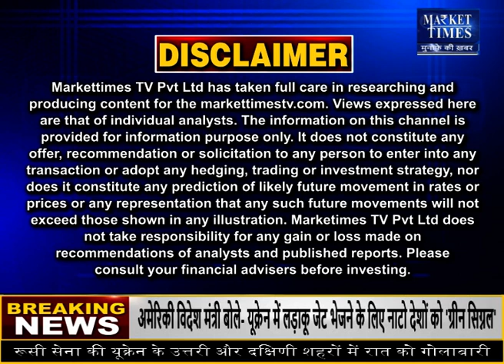आज इन कृषि फसलों में मिलेगा मुनाफा ? Market Times TV